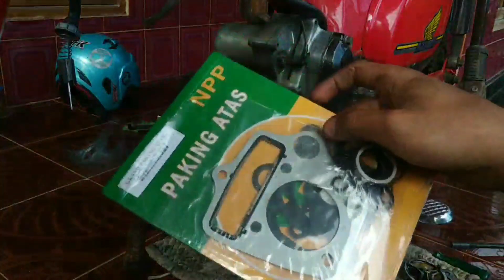Bongkar silinder head c70 || Mogok? Ya BONGK4R La9i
Pada vidio ini saya hanya sharing saja ketika pembongkaran mesin honda C70 saya.. bukan bermaksud mengajari karena saya juga masih amatiran 😁
Jika kalian mempunyai hobi merawat motor tua seperti saya, kalian jangan bosen bosennya ya buat terus merawatnya. Mogok? Ya BONGKAR lagi hehe
Mohon maaf jika kalian ada yg tidak mengerti dengan bahasanya, karna dividio ini full saya menggunakan bahasa sunda 😁